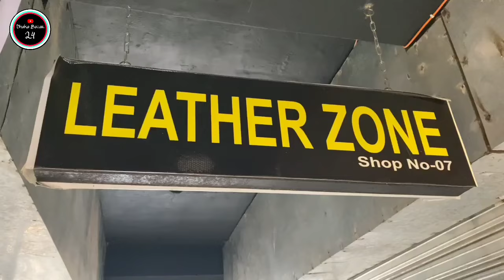৫০০ টাকায় লেদারের জুতা Leather loafers boot/Shoes/ Price | Leather ShoesPrice Bangladesh Dhaka 2024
৬০০ টাকায় লেদারের জুতা Leather loafers boot/Shoes/ Price | Leather ShoesPrice Bangladesh Dhaka 2024
 Leather Zone Shop Nambar : 7,shar-e-bangla Road hs tabbari

 mor,Hazaribagh dhaka-1209